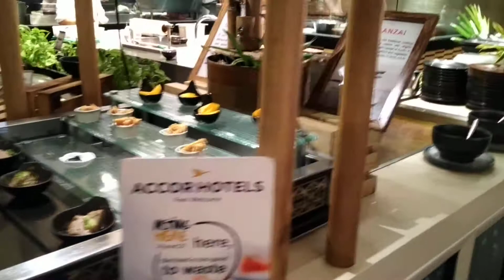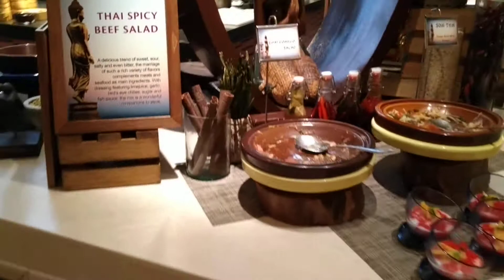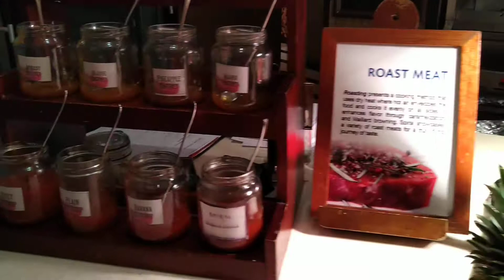MY 37th BIRTHDAY CELEBRATION!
Dinner with my Hubby ❤️ Thank you so much Sponsor's and thank you Papa Jesus for my another happy year in Earth!